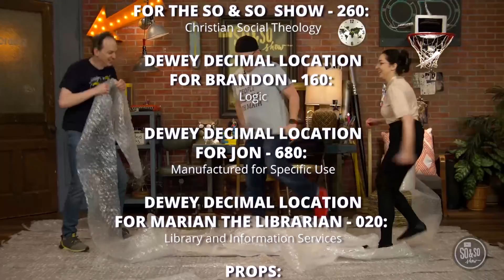SoAndSo 7/17/22 - Grade School Online Video - Lighthouse Kids Ministry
The So And So Show for the week of July 17, 2022